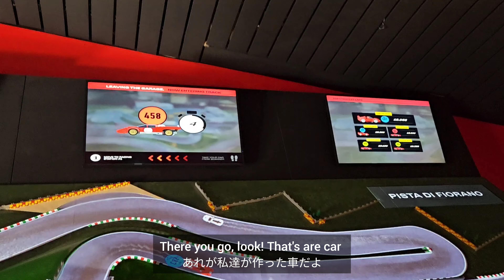[イギリス生活] LEGOLAND | 4歳児と2歳児｜国際ファミリーのとある1日｜丸い一日遊んだ｜VLOG | バイリンガル子育て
We are the Metcalfe family. My husband is British and I'm from Japan.
We live in the United Kingdom with 4years old son and 2years old baby boy.

現在イギリスにイギリス人旦那と4歳の息子と2歳になる息子4人で暮らしています。